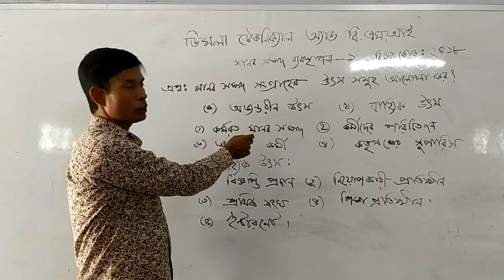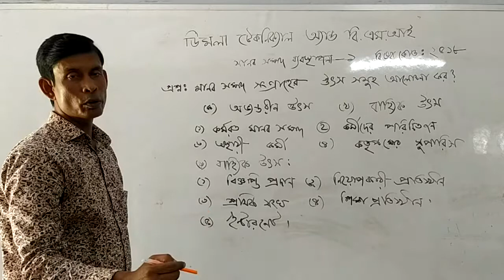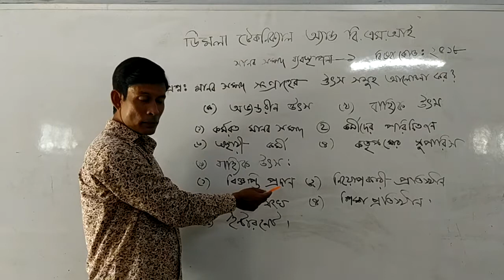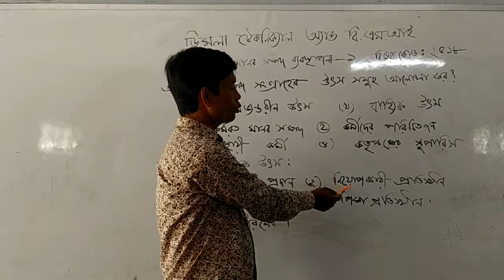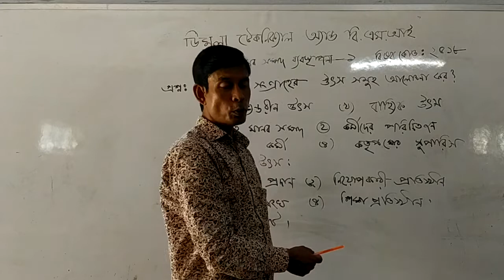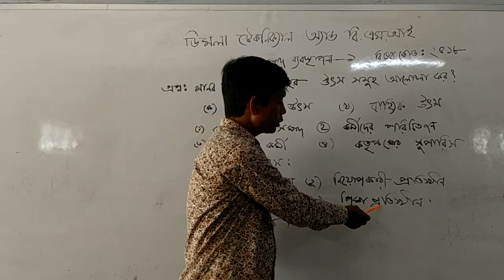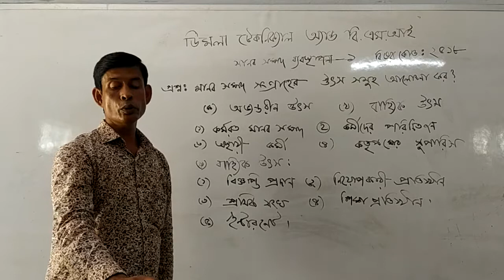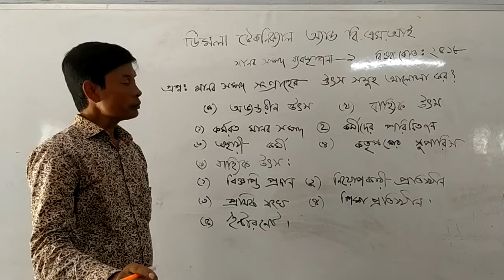HSC(BM) মানব সম্পদ ব্যবস্থাপনা-১